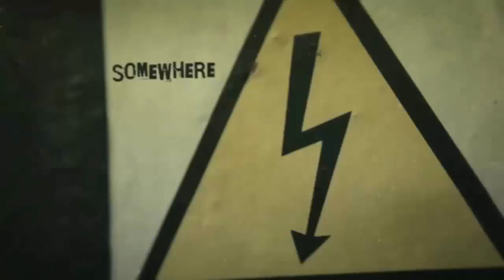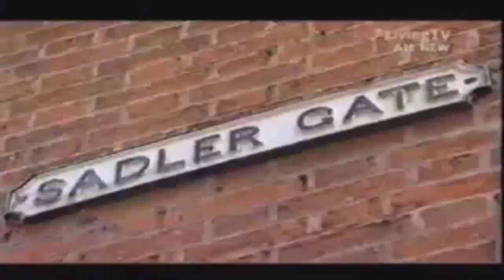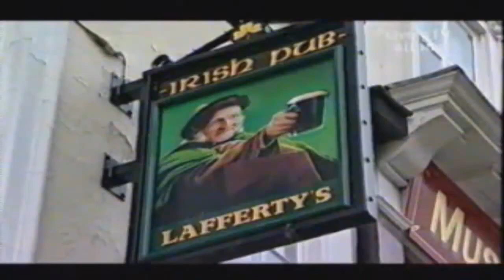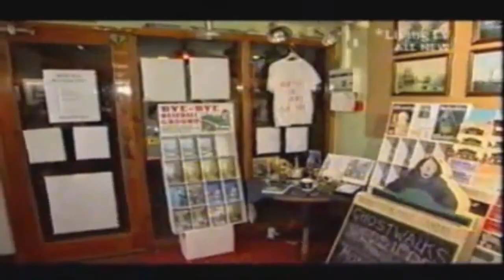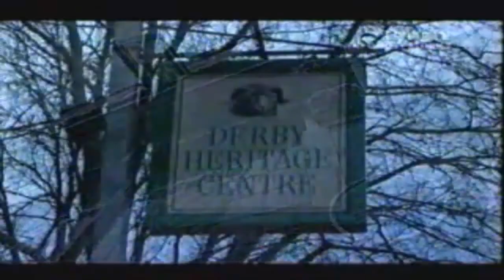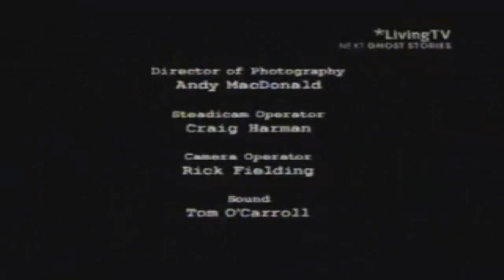Most Haunted - S02E07 ''The Heritage Centre/Laffertys Pub /The Bell Inn''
For the first time the Most Haunted team meet with Derby-based historian Richard Felix. Richard established the Derby Heritage Centre in the former Grammar School. Two haunted, historic pubs in the city are also investigated.